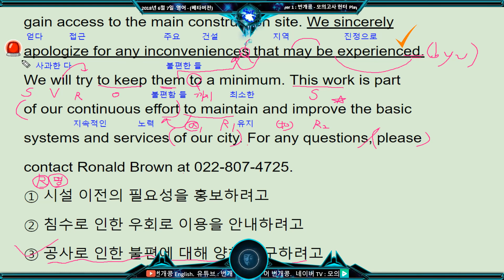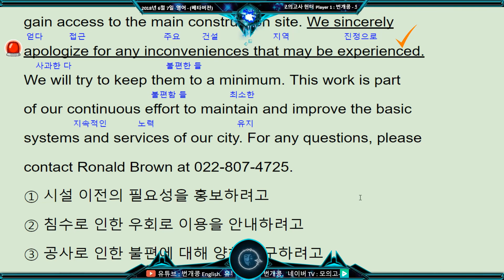2018년 6월 모의고사 영어 고1 18번 분석 해설 풀이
2018년 6월 모의고사 영어 고1 18번 분석 해설 풀이

2018년 6월 7일 시행한 모의고사 영어 외국어
영역 분석 해설 영상입니다.

본문 암기 mp3 다운